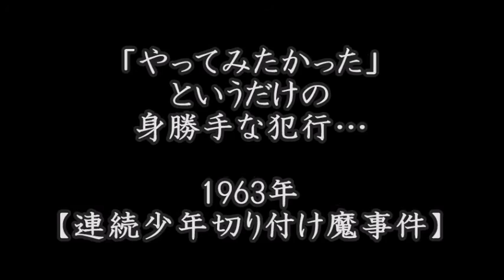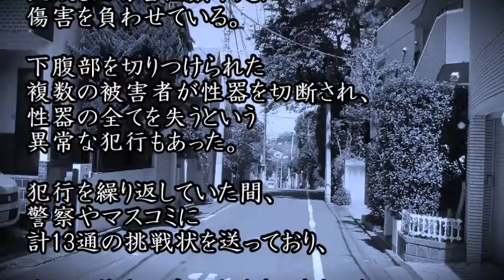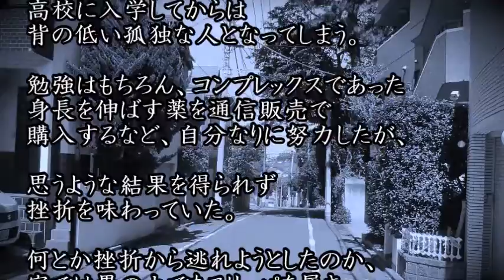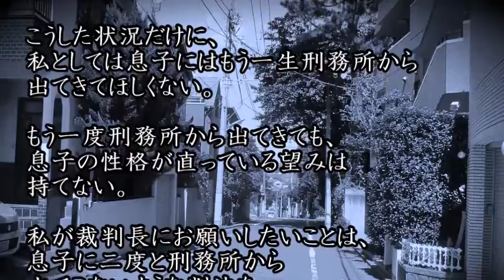【閲覧注意】やってみたかった…『連続少年切り付け魔事件』 切断され全ての性器を失った被害者少年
連続少年切り付け魔事件は1963年3月14日から1964年10月10日までに、東京都西北部で発生した6歳から14歳までの少年の下腹部などを切りつけられた連続傷害事件である。「杉並少年通り魔事件」とも呼ばれる。全部で13件が発生し、主に下腹部を狙ったものであり、それに失敗すれば顔や足をしかたなく切り付けるものであった。下腹部を切りつけられた複数の被害者が性器を切断され、1人は性器の全てを失うという異常な犯行態度であった。犯人は警察に「切り裂きジャック」の署名で挑戦状を郵送するなどしたが、後に逮捕され事件は解決した。

関連動画
《閲覧注意》"連続少年切り付け魔事件" 被害少年は性器を切断され全ての性器を失ってしまう！局部切断

【閲覧注意】 "息子は泣きながら何度も 口をゆすいでいた…" 性的いじめの復讐！ 『山形一家３人殺傷事件』

残虐すぎる犯行内容で極悪少年３人に死刑判決【大阪、愛知、岐阜リンチ事件・動画】

新潟の奇習！見知らぬ男と女が月二回、隠れ浜の小屋で交わる謎の風習とは！？